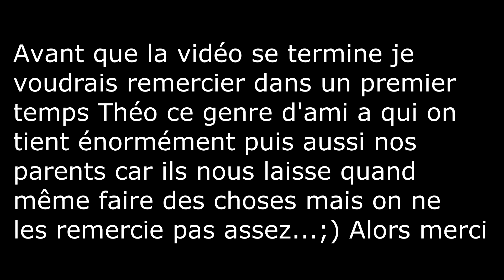Sortie VTT #1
Bienvenue sur cette vidéo, je compte me remettre au vidéo mais doucement mdr on verras bien...